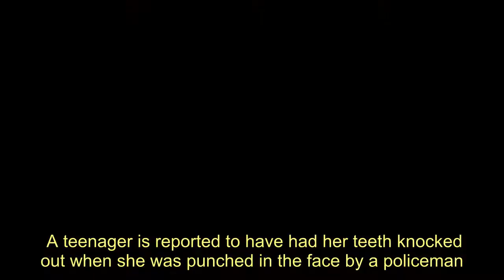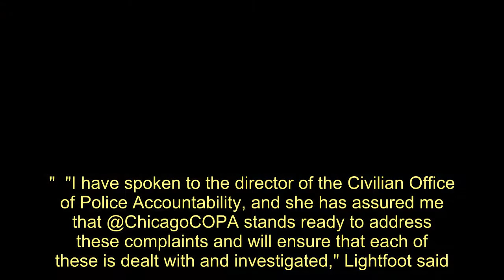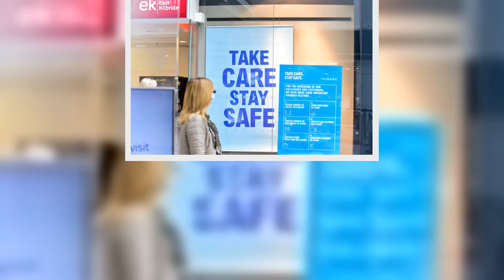Teenager has teeth knocked out after being 'punched in face by police officer' - Today News